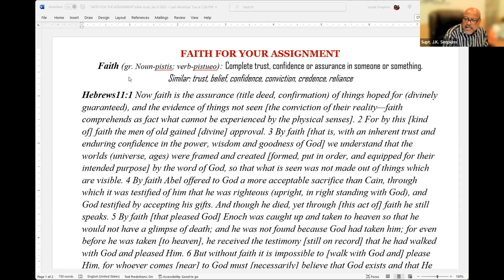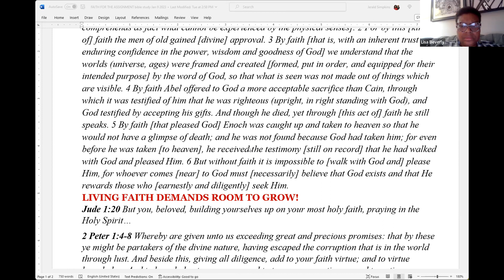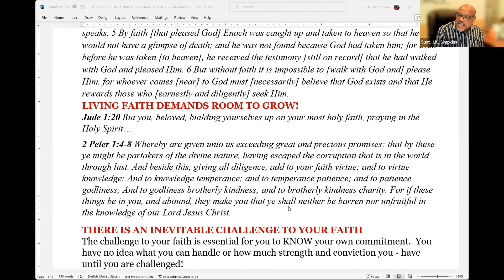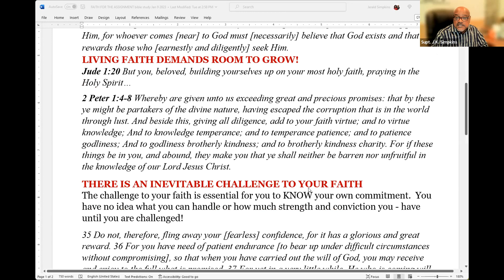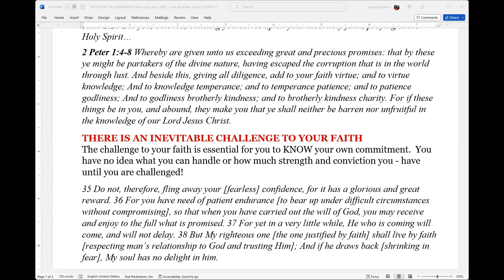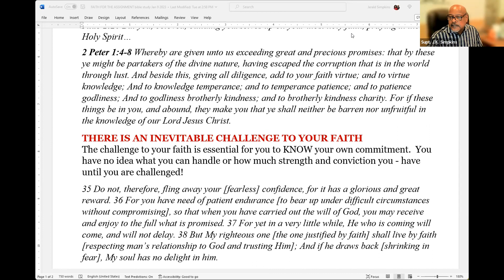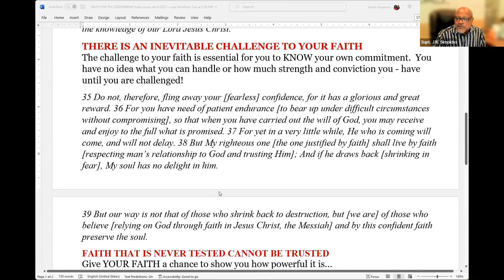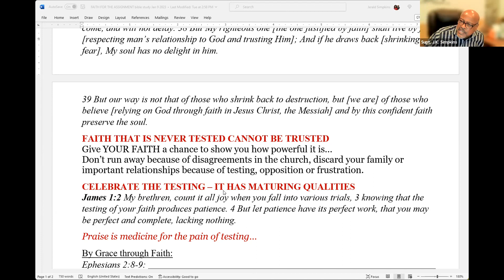Bible Study with Pastor J. K. Simpkins, 1/10/22